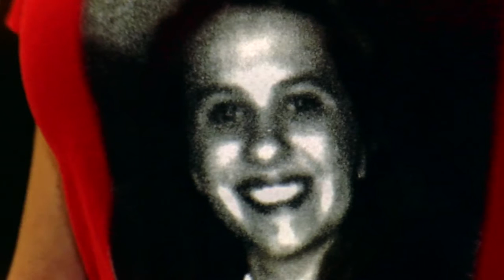Three Suspects Face Charges In Verdigris Hit-And-Run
Suspects Are Now Bound Over For Trial